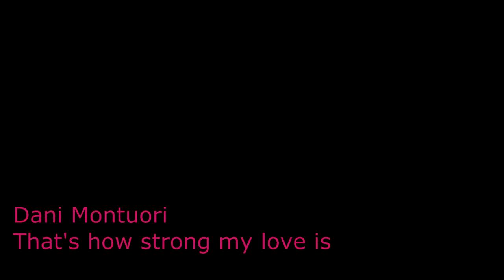Dani Montuori - Thats how strong my love is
Gravado por Pedro Ramos.